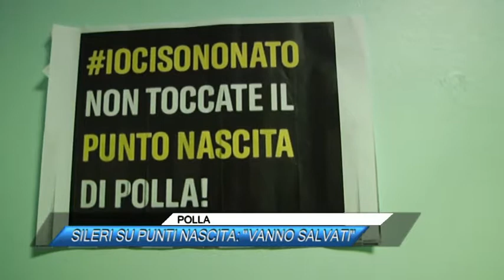POLLA, SILERI SU PUNTI NASCITA, VANNO SALVATI